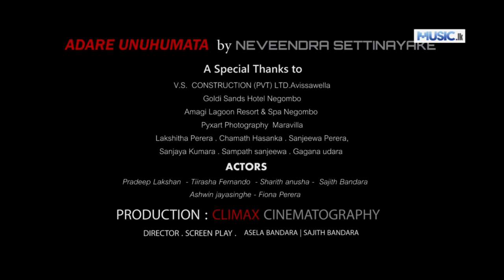Adare Unuhumata - Neveendra Settinayake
Aadare Unuhumata panayanna ida labee
Nisansala hada madala raagayen sali salee

ආදරේ උණුහුමට පැනයන්න ඉඩලැබී
නිසංසල හදමඩල රාගයෙන් සැලි සැලී

Artist - Neveendra Settinayake
Lyrics - Gayan Shalinda
Video Production - Climax